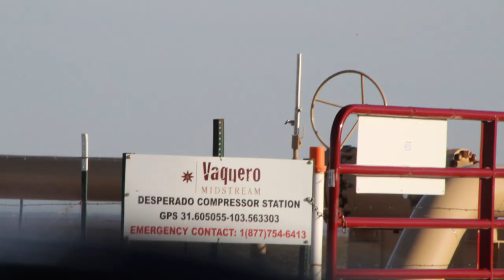Vaquero Midstream Desperado Compressor Station, Reeves County, TX (March 2020)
Vaquero Midstream
Desperado Compressor Station
Pecos, Reeves County, TX
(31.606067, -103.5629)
Filmed 3/5/2020